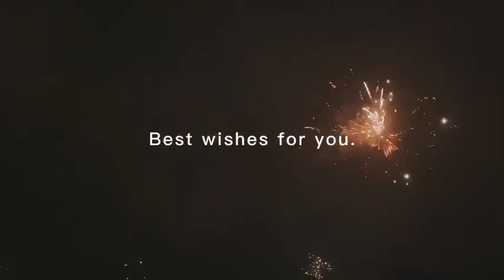Happy New Year 2023